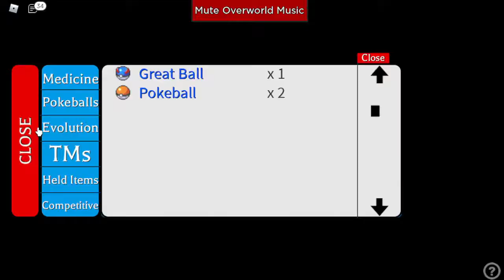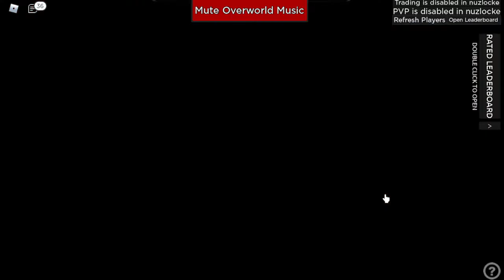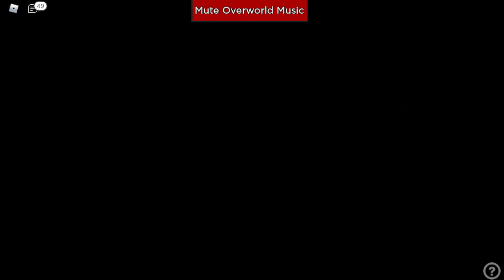I need good mons!!! Project Ultima...Roblox Pokemon Series Ep 83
Hey YouTube!!!
It's time for our Ep 83 of Roblox Pokemon Series!!!

Join Project Ultima's Discord server:
Discord.gg/ultimagame